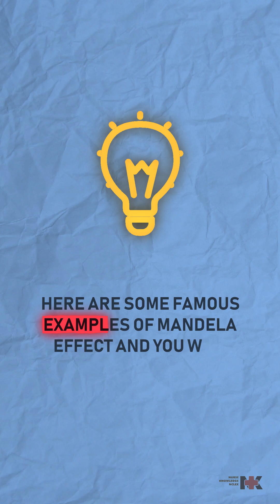What is mandela effect? | Nurse Knowldege NCLEX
mandela effect

The Mandela Effect is when collective false memories (like "Berenstain Bears" vs "Berenstein") reveal quirks of human cognition. Dive into the neuroscience behind mandela and discover why does this happen?.